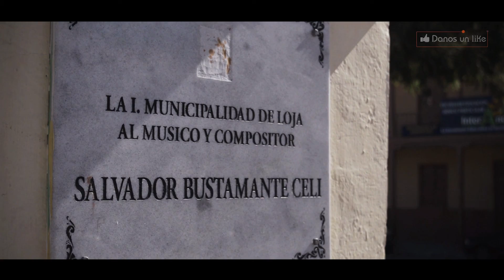Plaza del Valle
Reliquia del arte español de tiempos de la colonia lugar de visita obligada en Loja, sus paisajes, plazas y tradiciones lo convierte en un punto estratégico de turismo